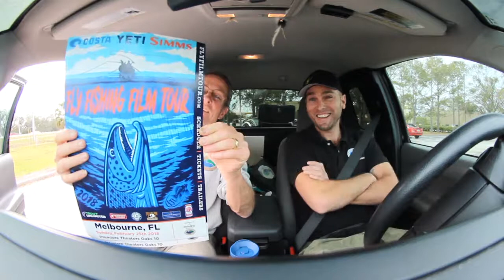V2-Fear with Rodney & Mike